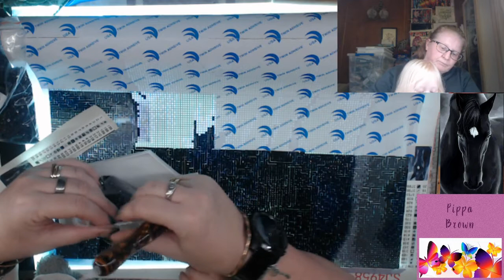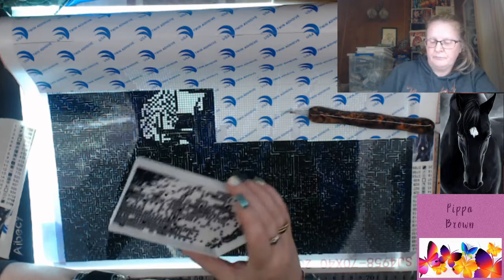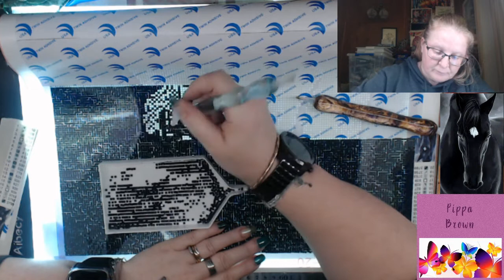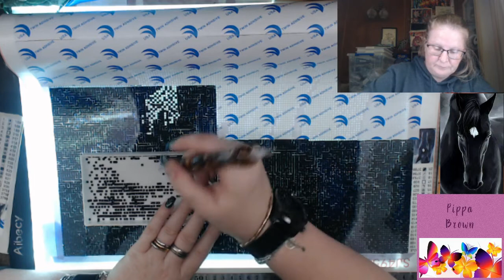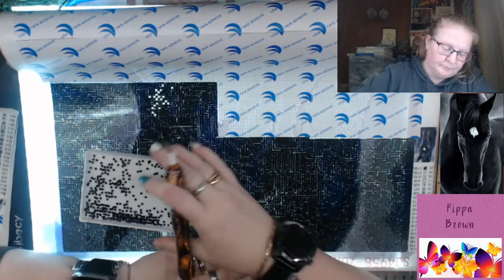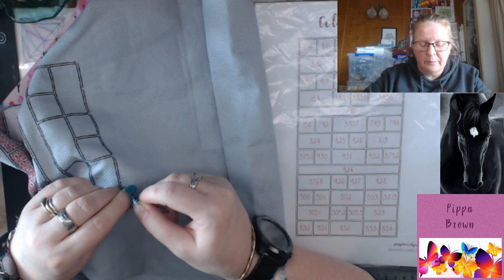WiPnChat #21 We work while I chat